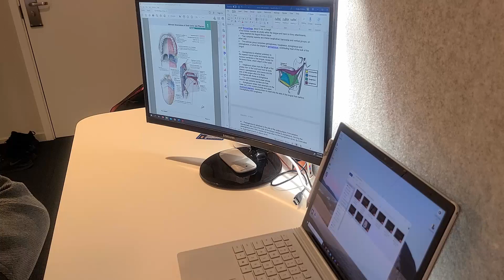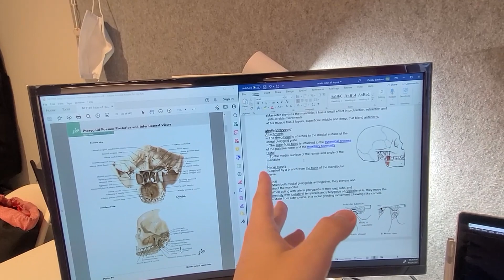Productive study day with a 2nd year med student | Ovi.Med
Hi everyone! In this week's video I take you along with me to show you what a productive study day looks like as a second year medical student. Enjoy!

For you first year TCD med students, check out these videos I made if you’re not sure about how to study for your upcoming final exams: